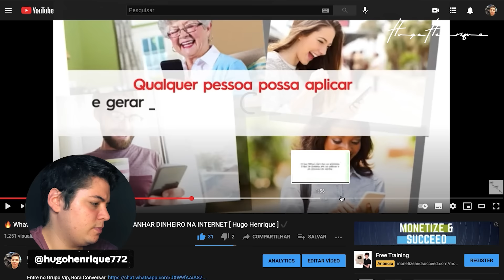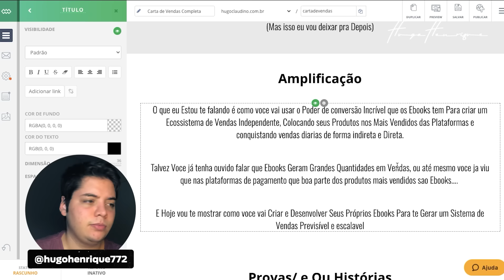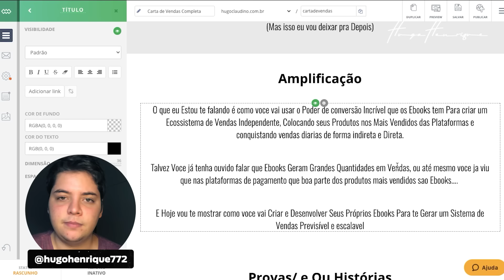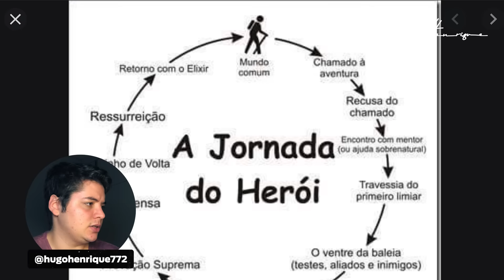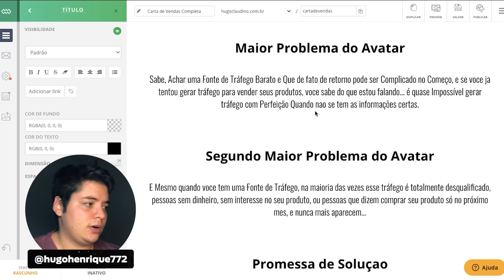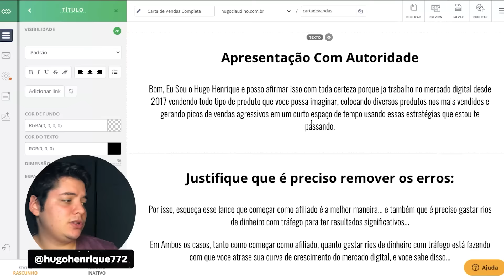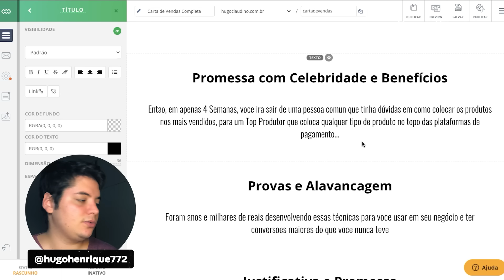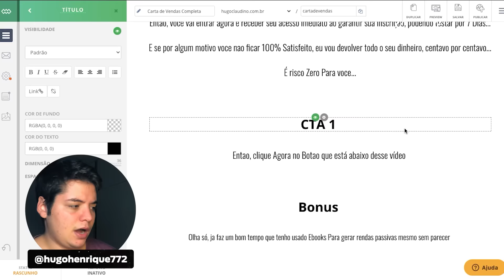O Vídeo De Vendas de 3 Minutos Que me Gerou 60 Mil Reais - Como Criar Vsl De Forma Profissional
O Vídeo De Vendas de 3 Minutos Que me Gerou 60 Mil Reais - Como Criar Vsl De Forma
Profissional

🔴 Roteiro e apresentação:
Hugo Henrique